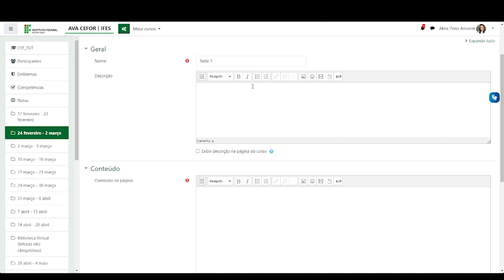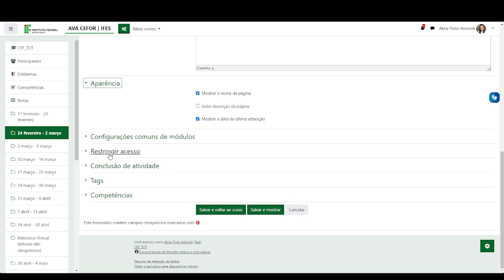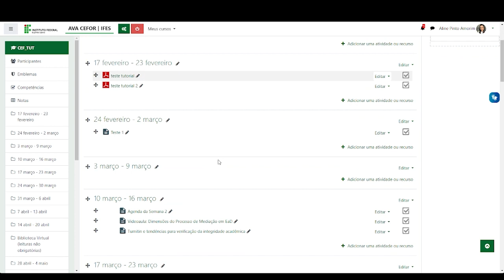Como inserir página (Moodle 3.9)